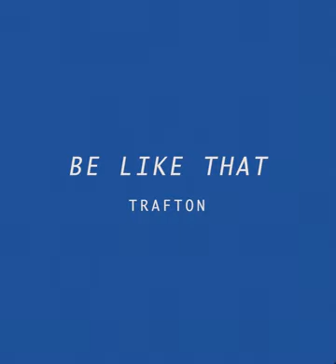Trafton - Be Like That (Official Audio)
video shot by Brielle Tumbarello and produced by Henry DaCosta